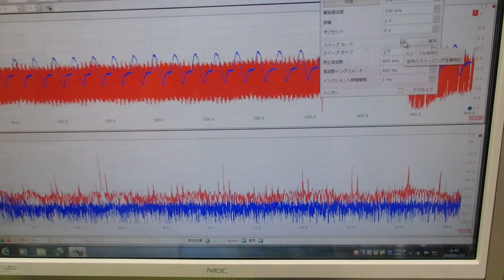超音波プローブの発振制御による振動評価技術 ultrasonic-labo